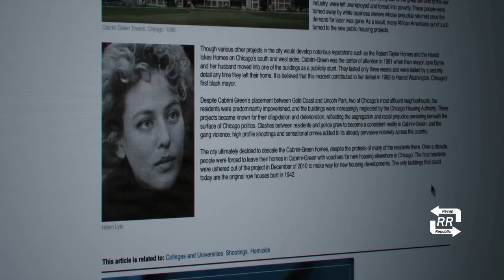Anthony McCoy (Yahya Abdul-Mateen II) ist ein bildender KÃ¼nstler, der mit sei